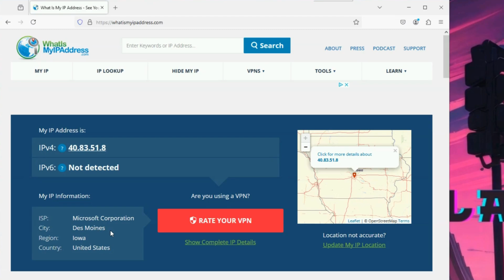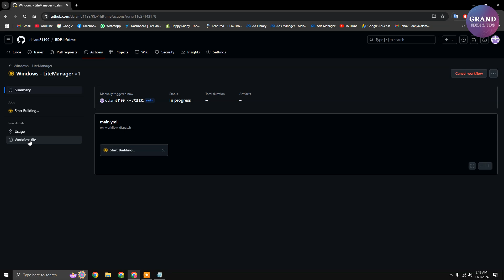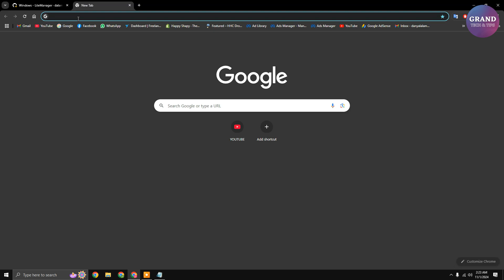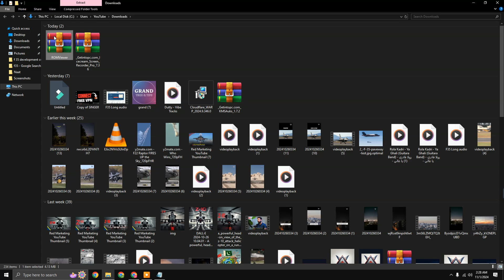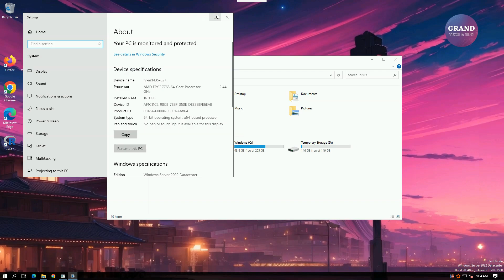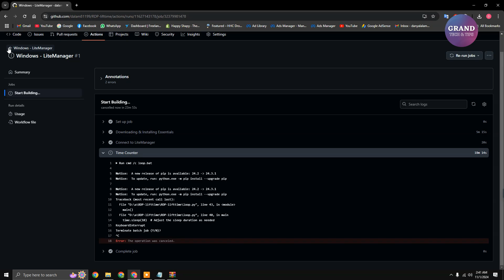I Tried FREE RDP from GitHub for 30 Days Here's What I Got?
In this video, we’ll dive into how to get free RDP (Remote Desktop Protocol) access by setting up a Windows RDP server without needing a credit card, using resources available on GitHub. Whether you’re looking to create an RDP server for your PC, deploy remote desktop services, or even set up RDP access on a mobile device, this guide covers it all. Learn step-by-step how to create an RDP for free in Windows 10, create a free Windows RDP VPS, and deploy RDP without hassle.

In this tutorial, you’ll learn:
1. How to access RDP setups on GitHub
2. Step-by-step guide to configuring RDP
3. Tips for responsible and secure use of RDP